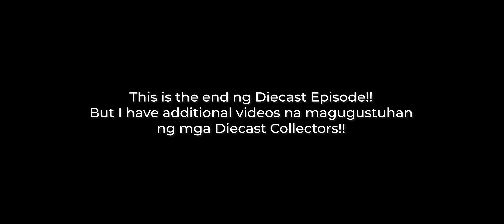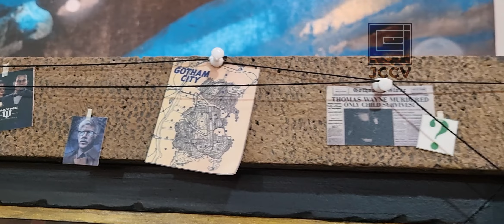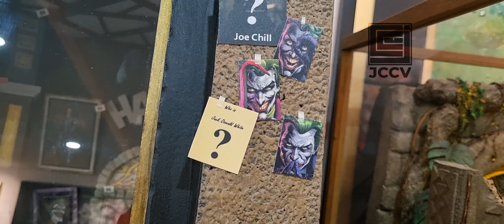The MOST EXPENSIVE CAR GARAGE in MANILA (Diecast Scales & MORE) Part 2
Such an unforgettable experience and to see all of the owners Diecast Cars and thank you for letting me come to make a vlog. This is the PART 2 of Diecast Collection somewhere in manila.

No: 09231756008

overall music used: DEAF KEV - Invincible [NCS - Release]